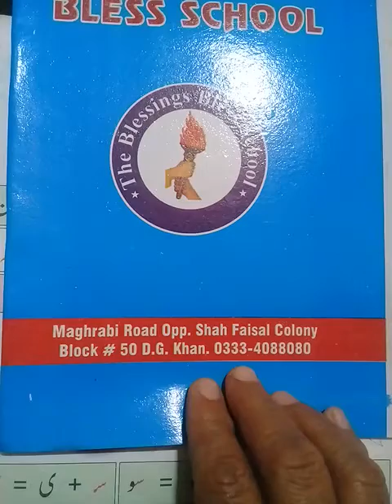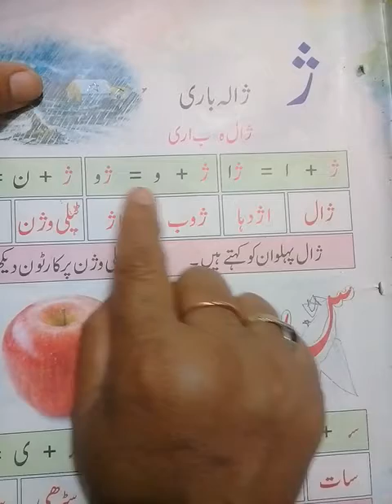urdu jor tor quaida for prep class from blessings bless school academy